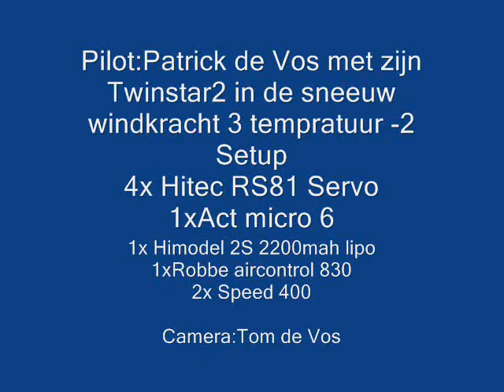twinstar2 at the snow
Een twinstar2 met borstelmotors opstijgen en landen vanaf sneeuw

Standard twinstar takeing off and touch down at the snow